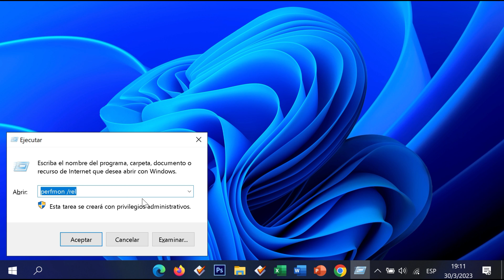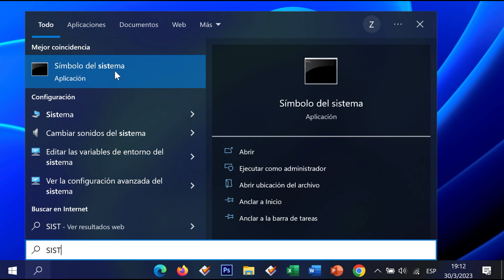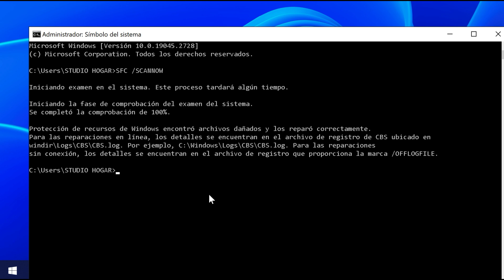Cómo detectar y resolver problemas en tu computadora | Tutorial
¡Bienvenido! ¿Tienes problemas con tu PC pero no sabes qué le pasa? no te preocupes, acá te enseño a como detectar estos problemas y resolverlo. Te ahorrará mucho tiempo y dinero.